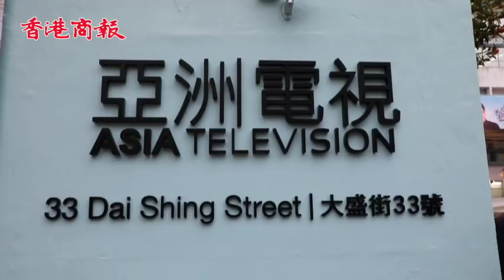亞視復播 CEO吳雨：暫不考慮免費牌照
亞洲電視2016年4月因為不獲政府續牌，及經歷財政危機而正式停播。2017年12月18日，重獲資金支持的亞洲電視數碼媒體宣佈，將利用OTT平台，繼續以「亞洲電視」為品牌繼續廣播。今日（1月29日），亞視 OTT 平台自家製頻道「A1 台」在晚上 6 點正式啟播，並在位於大埔工業區的總部舉行啓播典禮。